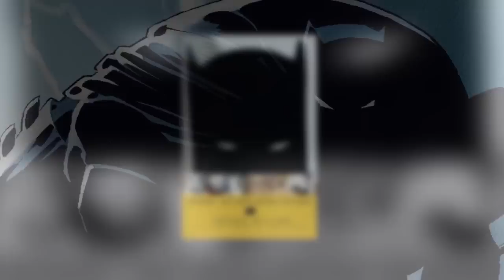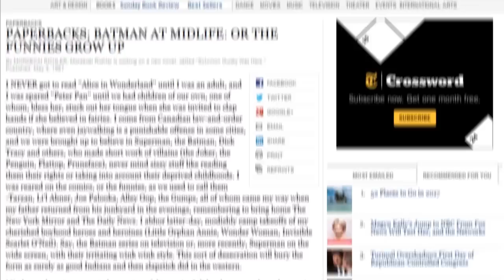10 CURIOSIDADES DESCONHECIDAS SOBRE BATMAN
Hoje vamos falar de 10 fatos ou curiosidades que você provavelmente não sabia do Batman.